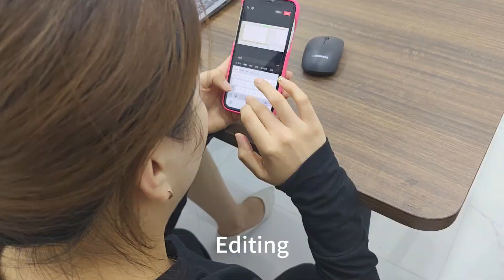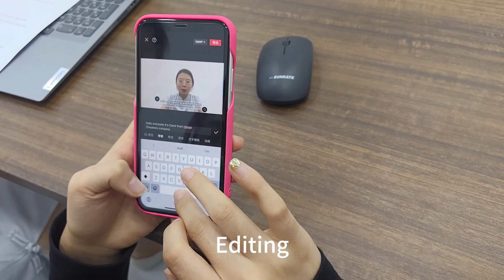Henan Oceanus shoots a working video of a handheld gas detector